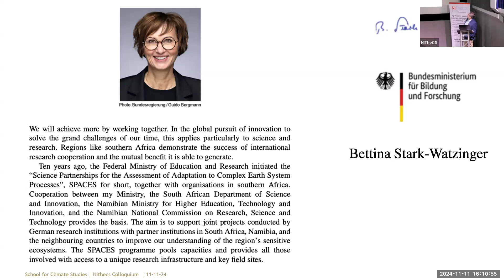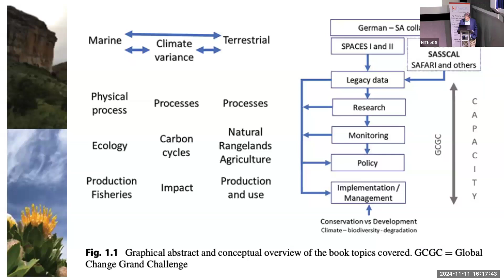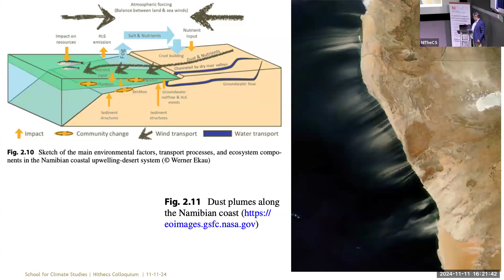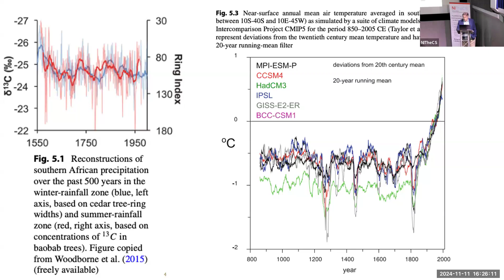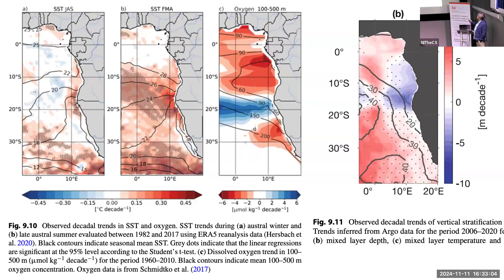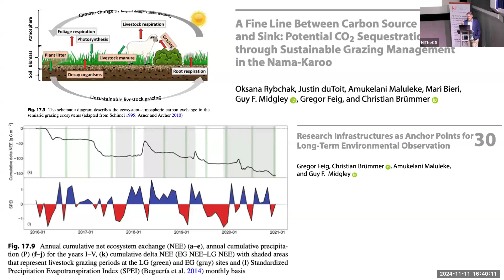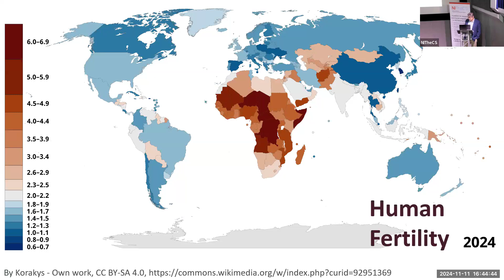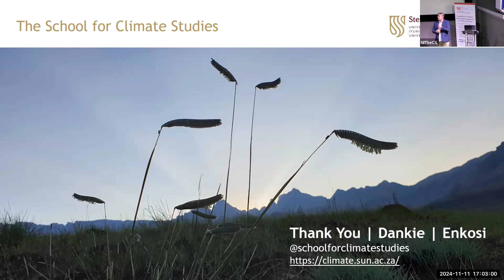2024-11-11 - NITheCS Colloquium: 'Sustainability of Southern African Ecosystems under ...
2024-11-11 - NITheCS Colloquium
Sustainability of Southern African Ecosystems under Global Change
Prof Guy Midgley
(SU)

ABSTRACT
In response to changing global weather patterns, Prof Guy F. Midgley will discuss a new open-access book about the sustainability of marine and terrestrial ecosystems in southern Africa, ‘Sustainability of Southern African Ecosystems under Global Change’.

The book provides a synthesis of the research program, Science Partnerships for the Adaptation to Complex Earth System Processes (SPACES II, 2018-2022). It addresses the scientific, social, and economic issues related to climate change, its potential impacts on the various ecosystems, adaptations, and management interventions to enhance systems resilience in Southern Africa.

Written by numerous scientists from African states and Germany, the book summarises the latest research findings, which are of great relevance for a better understanding of climate change impacts, adaptations, and vulnerabilities as well as for developing management options and policy options to reduce the associated risks. This is crucial considering that the projected African population increase is exceptional. Furthermore, climate change is assumed to hit southern Africa extremely hard with a significant increase in extreme events and the frequency of severe droughts, heat waves, and flooding. Southern Africa hosts a high variety of ecosystems, which belongs to important biodiversity hotspots for unique flora and fauna. The surrounding oceans form, in turn, a bottleneck within the ocean’s global thermohaline circulation, act as a still poorly understood carbon sink and source and play an important role for fisheries. Considering these aspects, the book is an important interdisciplinary contribution to scientific literature.

BIO:
Prof Guy F. Midgley has focused his career on arid ecosystems and climate change, particularly in southern Africa. Starting as an assistant researcher at the Botanical Research Institute (now SANBI) in 1983, he became a professor at Stellenbosch University (SU) in 2014. Since 2022, he has directed SU's School for Climate Studies and served as Interim Director of the Centre for Invasion Biology. Midgley holds an NRF A-rating in Plant Sciences (2017–2023) and Earth Sciences (2023–present) and has received honours like the Marloth Medal and a Senior Research Award from the German Humboldt Foundation. In 2022, Thomson Reuters listed him among the top 200 global climate change influencers.
Midgley has been instrumental in international policy and scientific processes. He served as a coordinating lead author for several IPCC assessments (2000–2021) and the IPBES Global and Land Reports. He co-
chaired the 2009 CBD Climate Change and Biodiversity Technical Expert Report with Professor Bob Watson and has contributed to UNFCCC and CBD policy development since the early 2000s.
In South Africa, Midgley has been a key figure in climate science and policy. As chair of the Global Change Science Committee in the 1990s and 2000s, he increased the national research budget for global change from R10 million to over R100 million. He was also part of SA’s UNFCCC negotiating team from 2005 to 2014 and played a role in SANBI becoming a National Implementing Entity for the UNFCCC's Climate Change Adaptation Fund.
Currently, he leads research on climate impacts in southern African ecosystems and promotes interdisciplinary approaches to climate studies at SU. He has supervised many MSc and PhD students, many of whom now hold senior positions in government, academia, and NGOs.